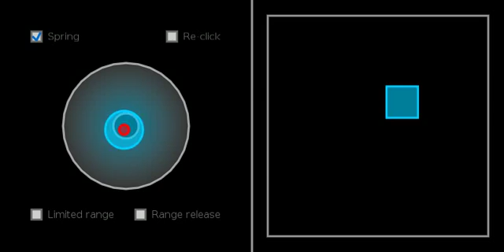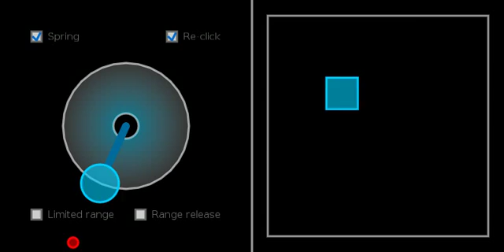Andralog Library - Demo